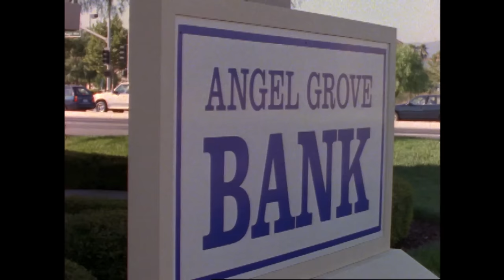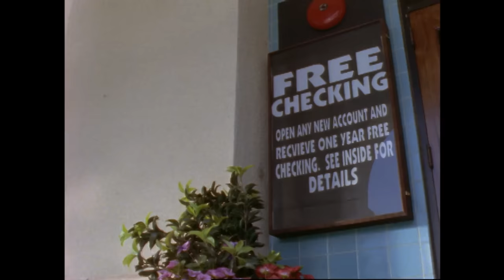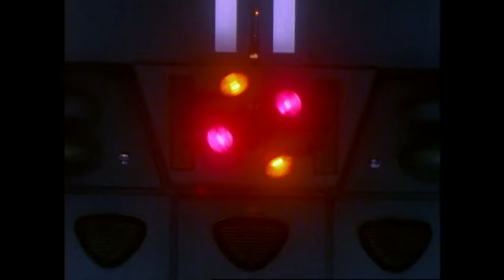The Phantom Phenomenon | Turbo | Full Episode | S05 | E23 | Power Rangers Official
The mysterious Phantom Ranger appears on Earth to assist the Power Rangers.